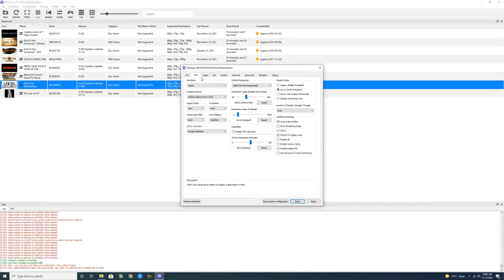RPCS3 Emulator Red Dead Redemption 4K | RTX 3070 + i5 11400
Game Tested:
Red Dead Redemption 4K 60FPS Unlocked

PC SPECS :
OS: Windows 10 Pro 64 Bit
GPU: RTX 3070 8GB
CPU: Intel i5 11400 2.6 Ghz
Motherboard: Gigabyte B560M AORUS PRO AX
RAM: G Skill 16Gb 3000 Mhz
SSD: Adata Swordfish 250 GB